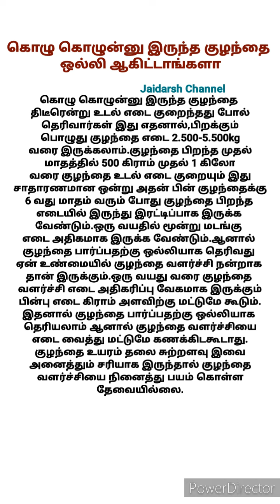கொழு கொழுன்னு இருந்த குழந்தை ஒல்லி ஆகிட்டாங்களா /Baby Care/New Born Baby